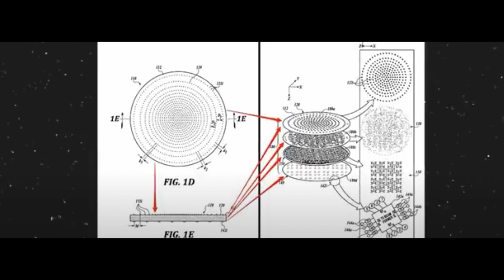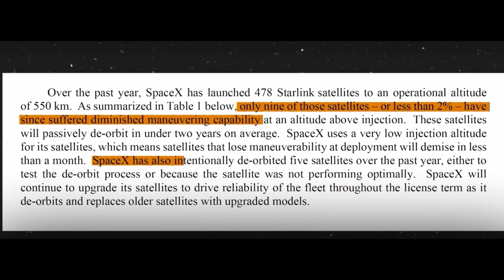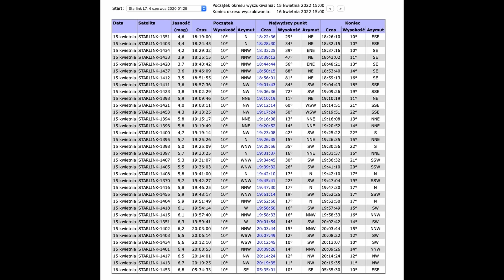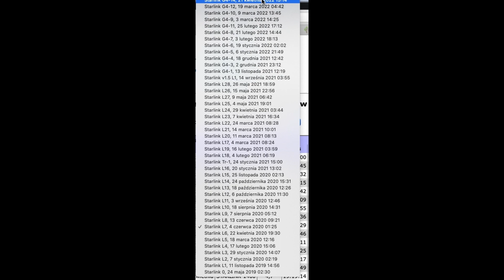Co to jest Starlink - What is Starlink (subtitels)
Czy to początek tworzenia sieci gwiezdnych wrót?

Is this the beginning of a Stargate ?

Nowy super szybki internet na całym świecie